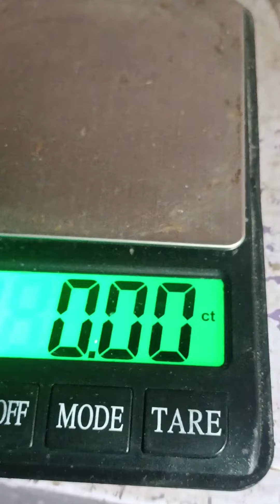hunting cylon white saffier jems stone